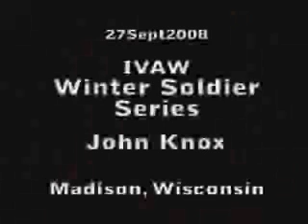IVAW Madison '08 Part 2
John Knox - Winter Soldier Testimonies continued. IVAW met in Madison to speak out about the atrocious conditions that our servicemen, women, Iraqis and Afghanis are being subjected to. 27Sept08.